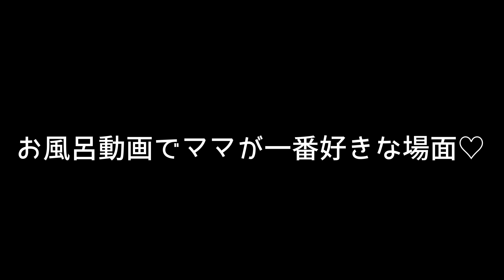【フェレット風呂】ママが大好きな瞬間♡待ちぼうけミント君【ferret#654】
コメントが反映されにくかったり、数時間後に勝手に削除される不具合が発生しています。YouTubeには報告済みです。
ご了承下さいm(._.)m

☆LINEスタンプ販売してます
【幼いチョコ編】

(ママ目線買ってあげたいものリスト)

2018年4月30日生まれ
(闘病記録)
2020年7月18日 体重が600グラム以下になり、ステロイド治療開始(リンパ腫予備軍)
2020年9月　追加で抗がん剤治療開始
2020年11月　セカンドオピニオン
2021年2月　様子を見ながらお薬減量開始
2021年6月　体重が約700グラムで安定

⭐︎チョコのかかりつけ医
【アリイ動物病院】
⭐︎チョコのセカンドオピニオン
【まるこ未来動物病院】

♂ミント君
2019年3月30日生まれ

【My ferret】
🚺choco
Pass Valley Ferret
Sable color.

🚹mint
Marshall Ferret